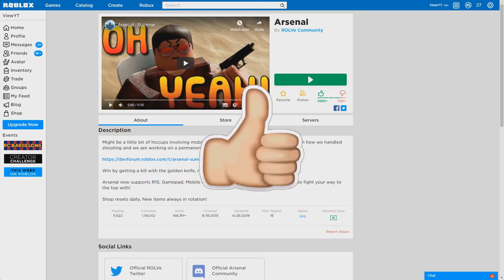THIS ROBLOX GAME IS AMAZING! | Roblox Arsenal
This new roblox game is awesome!